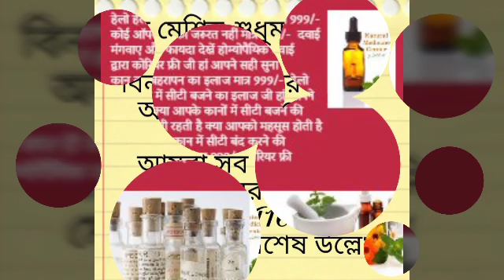कान की मशीन का बिग बाजार hearing aid kensington high street 9300041604